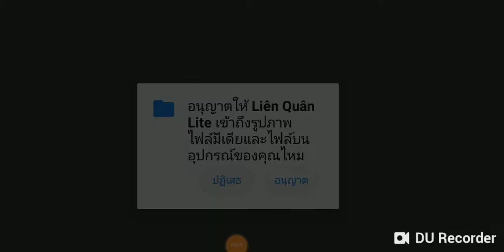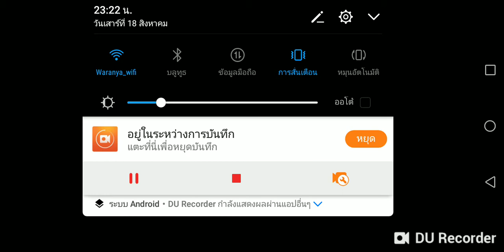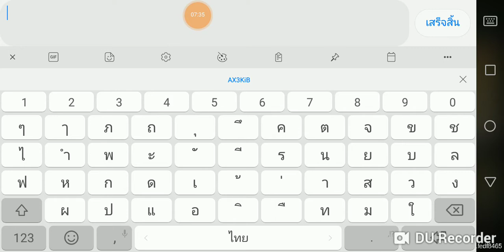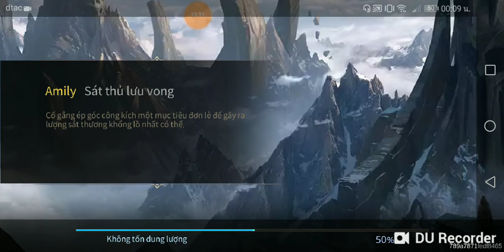ROVเบต้าไม่ต้องสมัคร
ลิ้งโหลดด่วนเลยนะเผื่อหมดอายุ
คลิกลิ้งแล้วกดสีเทาเพื่อโหลด